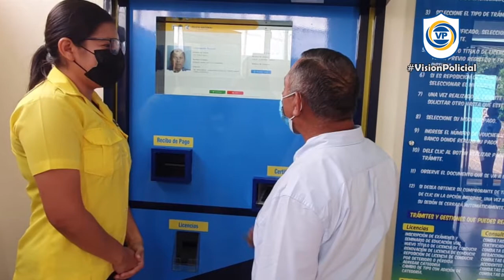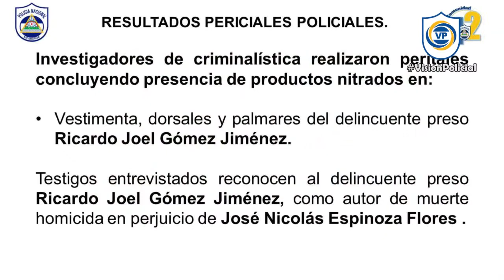Resumen Semanal 25-12-2021